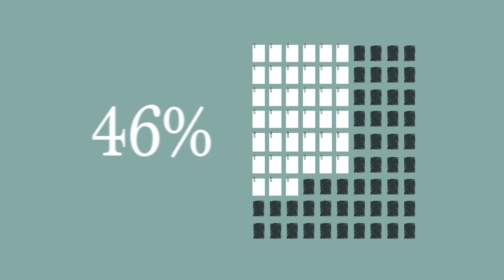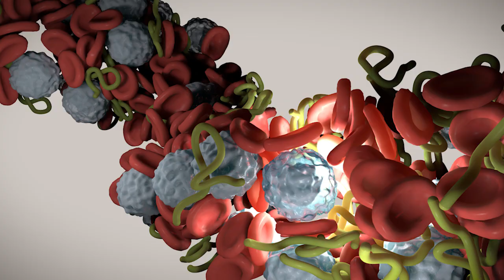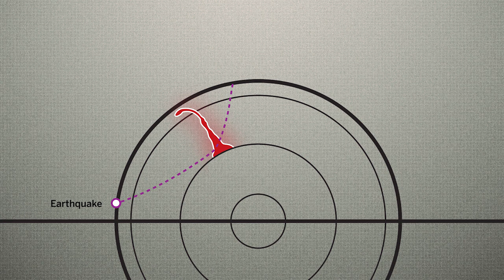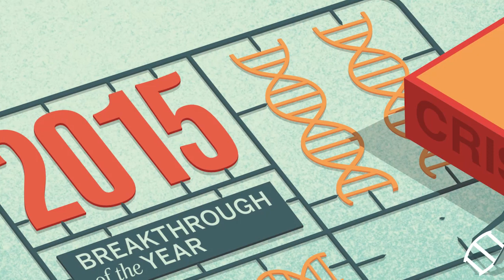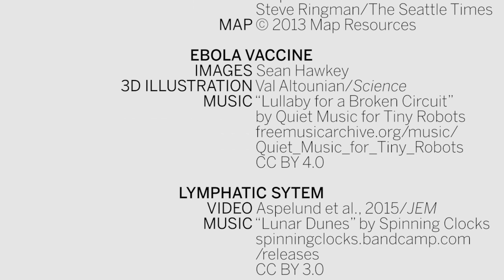Breakthrough of the Year, 2015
Check out what Science's editors deemed the top results of 2015, including our Breakthrough of the Year!